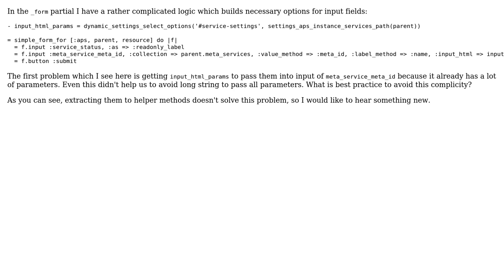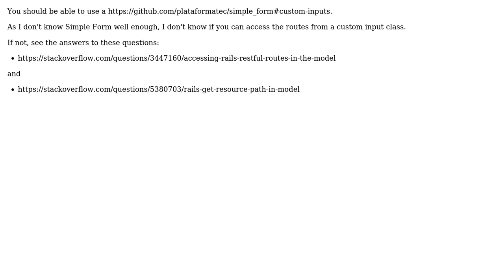Code Review: Building options for input fields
With thanks & praise to God, and with thanks to the many people who have made this project possible! | Content (except music & images) licensed under CC BY-SA | Music | Images & others | With thanks to user ka8725 user Jamal user Eric L. and the Stack Exchange Network Trademarks are property of their respective owners. You are responsible for your own actions.